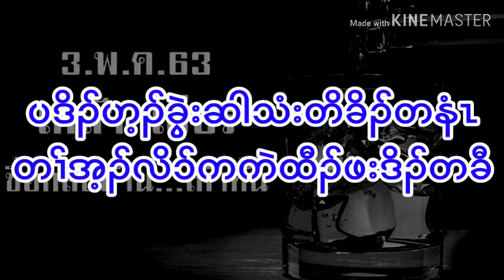၁.ပၥ်ဖျါပှၤဆှၢဃီၤတၢ်မၤစၢၤအမံၤ ၂.ပဒိၣ်ဟ့ၣ်ခွဲးလၢဆါသံး တၢ်အ့ၣ်လိၥ်ဖးဒိၣ်ကကဲထီၣ်ခီ 4/5/2020